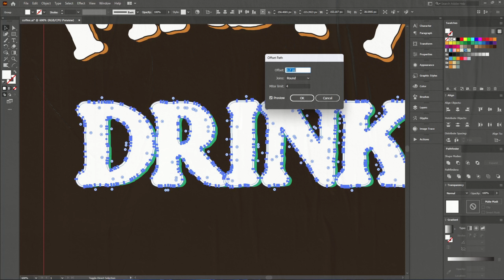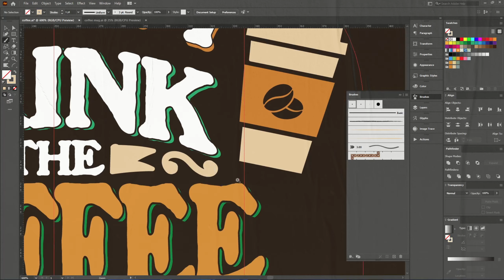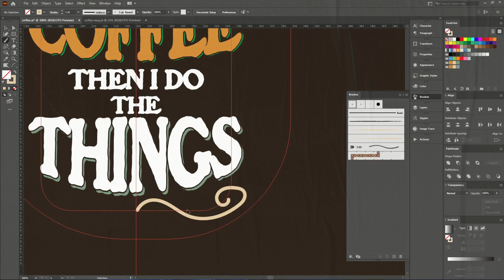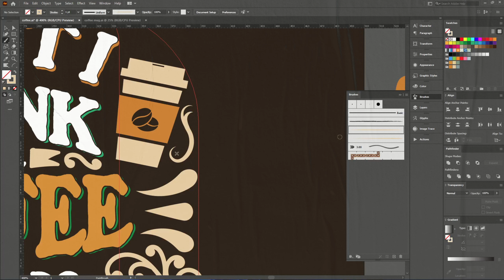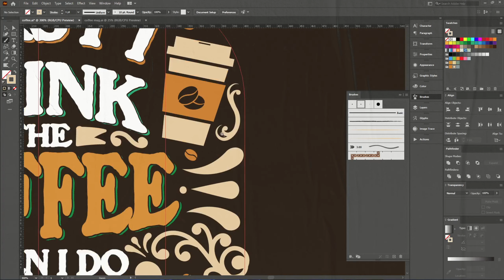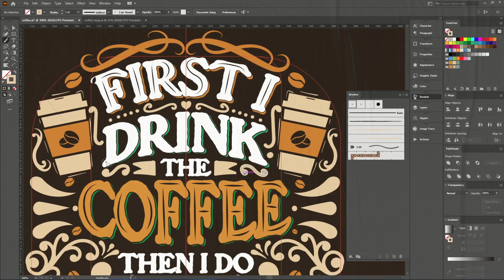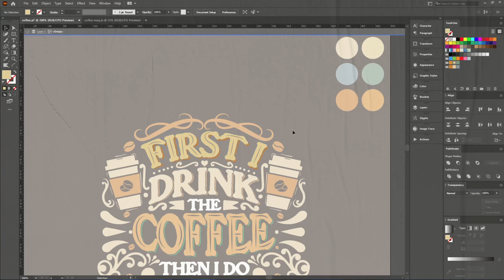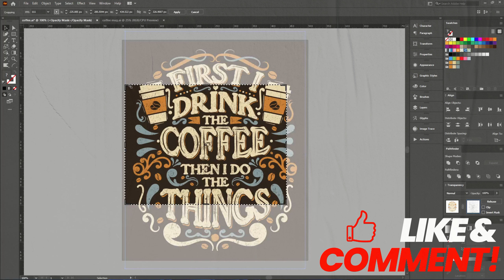Coffee Typography Decorative T-shirt Design | T-shirt Design In Illustrator | AH T-SHIRT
🟧Font name- OPTIGorila

🟧Quote- First I drink the coffee then I do the things

More Keywords-
T-shirt design ideas
Custom t-shirts
Graphic tees
Screen printing
DIY t-shirt designs
T-shirt printing
Customizable t-shirts
Personalized t-shirts
T-shirt printing techniques
Best t-shirt designs
Creative t-shirt designs
T-shirt design software
Vintage t-shirts
Funny t-shirts
Band t-shirts
Pop culture t-shirts
Sports t-shirts
Artistic t-shirts
Minimalist t-shirt designs
Streetwear t-shirts
Hipster t-shirts
Retro t-shirts
Typography t-shirts
Logo t-shirts
Design your own t-shirt
T-shirt design tips
T-shirt design tutorial
T-shirt design process
T-shirt design inspiration
T-shirt design trends
T-shirt design software review
T-shirt design challenges
T-shirt design hacks
T-shirt design business
Merchandise design
Screen printing tutorial
T-shirt design courses
T-shirt design portfolio
Custom t-shirt printing companies
T-shirt design for beginners
T-shirt design for events
Custom t-shirt packaging
T-shirt design color theory
T-shirt design pricing
T-shirt design mockup
T-shirt design contest
T-shirt design copyright
T-shirt design Branding
T-shirt design
Graphic tees
Custom t-shirts
Printed t-shirts
T-shirt printing
DIY t-shirt design
T-shirt design ideas
Funny t-shirts
Cool t-shirts
Vintage t-shirts
Retro t-shirts
Band t-shirts
Sports t-shirts
Artistic t-shirts
Designer t-shirts
Streetwear t-shirts
Fashion t-shirts
Trendy t-shirts
T-shirt design templates
T-shirt design services